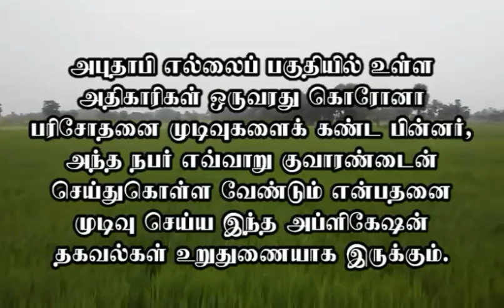அபுதாபி செல்வோர் கவனத்திற்கு|TID|One Minute News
"தெரியாதவற்றை தெரிந்துக்கொள்வோம்
தெரிந்தவற்றை பகிர்ந்துக்கொள்வோம்"